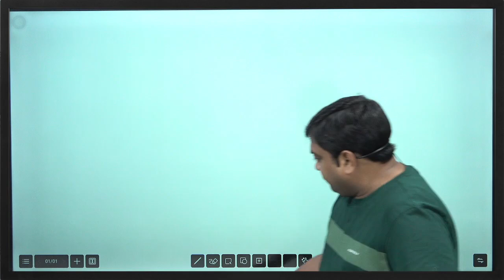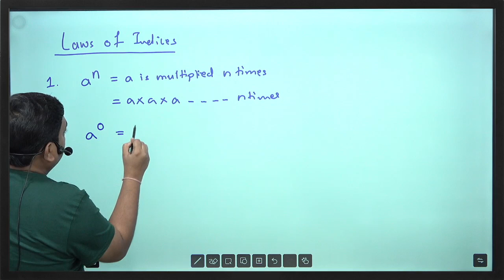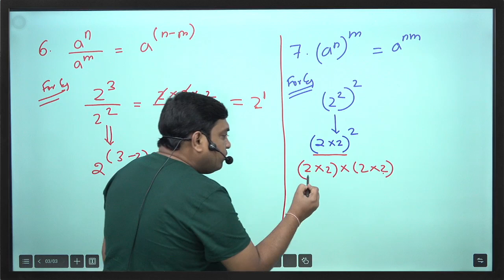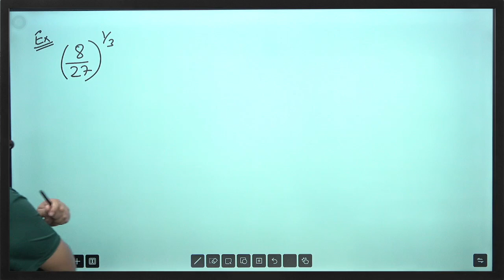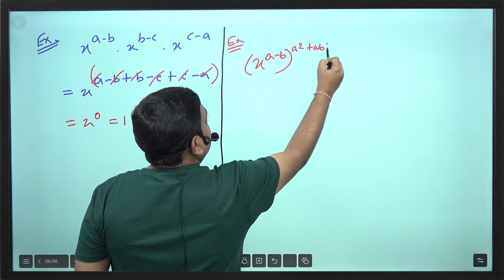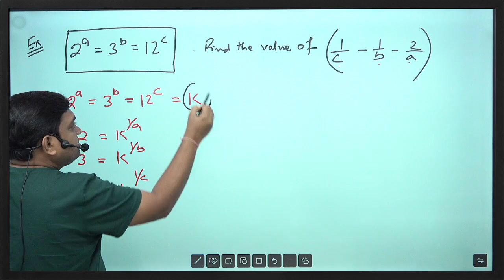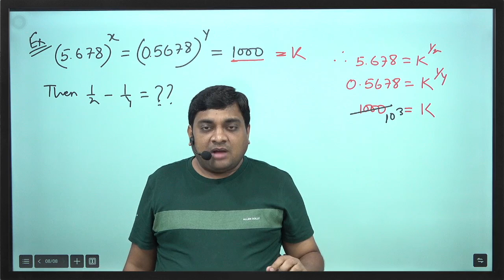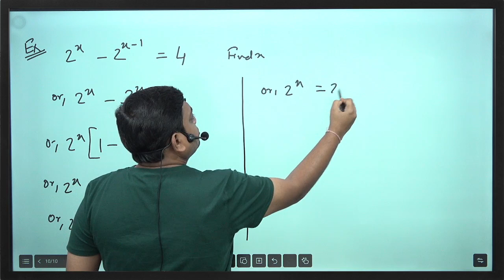ACET | Class 1 | Maths | Indices | Actuarial Science | IAI | By Ankit Patwari Sir